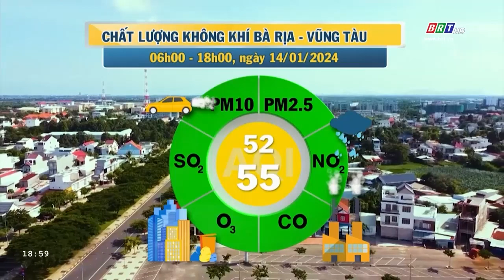Dự báo thời tiết và môi trường tỉnh BR-VT đêm 14/1/2024 | BRTgo